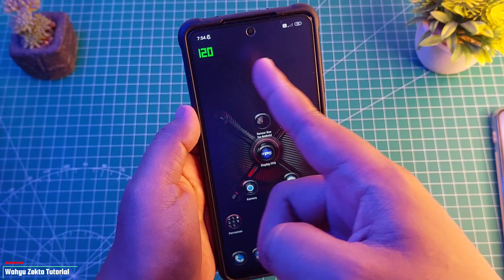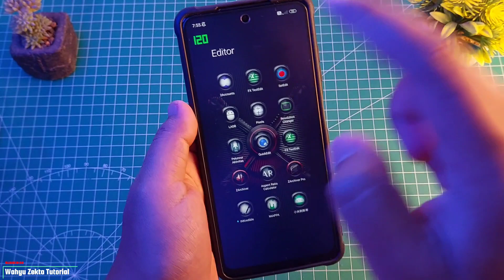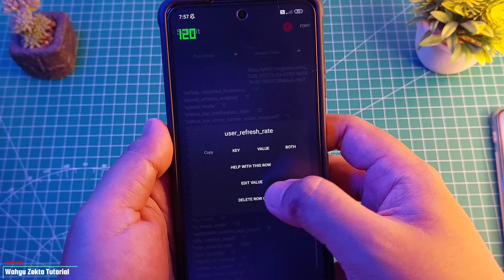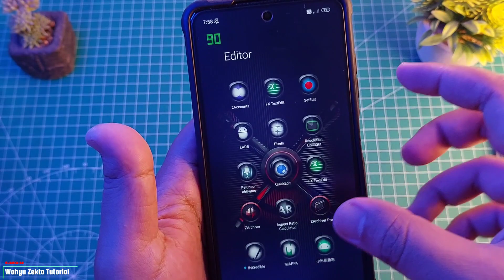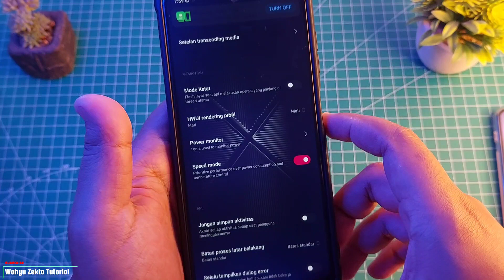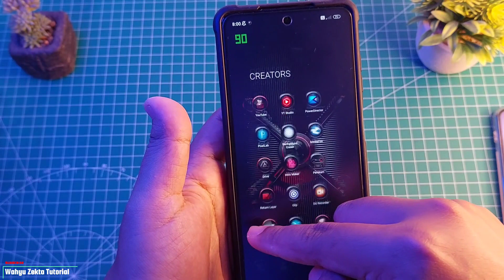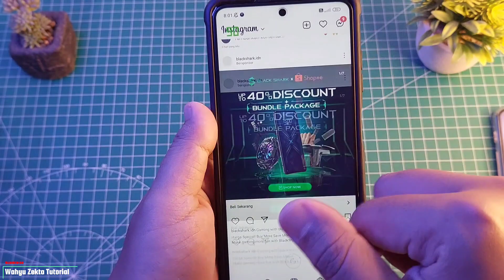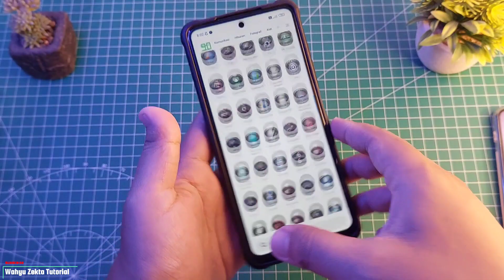UBAH REFRESH RATE LOCK 90HZ DAN SPEED MODE MIUI 13 ANDROID 12 WORK 100% | TUTORIAL SETEDIT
Video kali ini saya Share Tutorial ubah refresh rate menjadi 90 hz MIUI 13 ANDROID 12 dan lock Fps di 90 hz dengan Aktifkan Speed mode  Selengkapnya Yuk Langsung Ke videonya..

Gabung Grup Telegram Wahyu Zekta Tutorial
Gabung Grup Redmi Note 10 Series